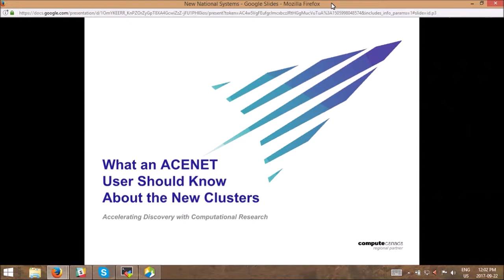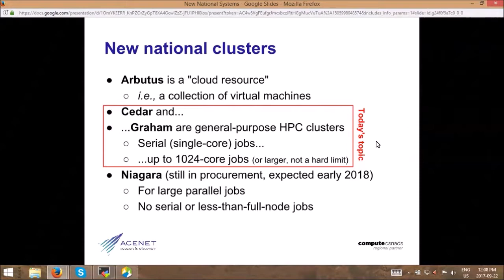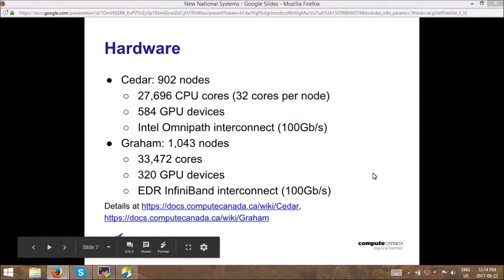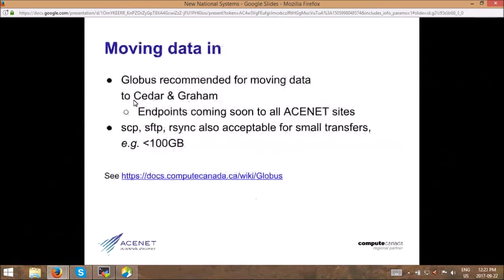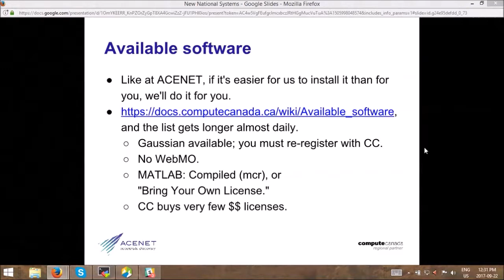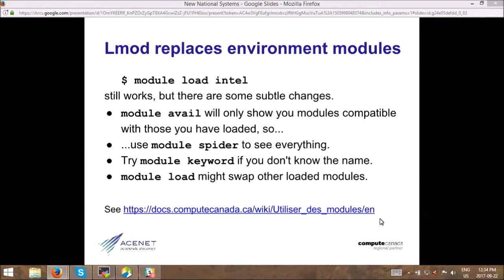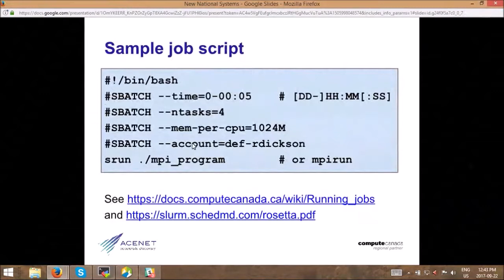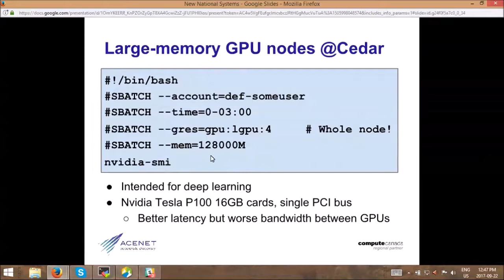Introduction to Using Compute Canada Cedar & Graham Systems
This session introduces viewers to the new Compute Canada state-of-the-art advanced computing clusters, Cedar and Graham. Learn about the systems, their capabilities, file systems, available software, the Slurm scheduler, and how to get up and running with them. This session provides an overview and quick-start guidance.